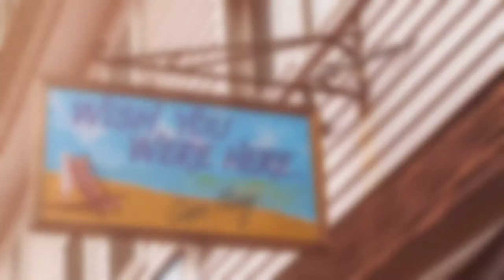The Mason Cottage, Cape May Bed & Breakfast Inn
Get to know the Mason Cottage a little better, as well as the town of Cape May, NJ